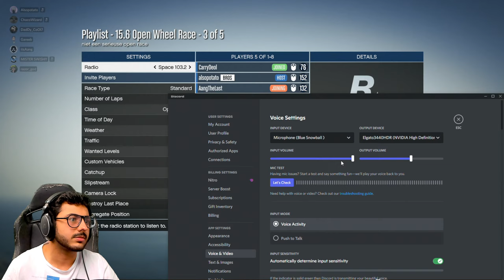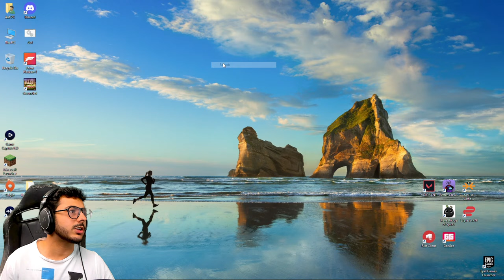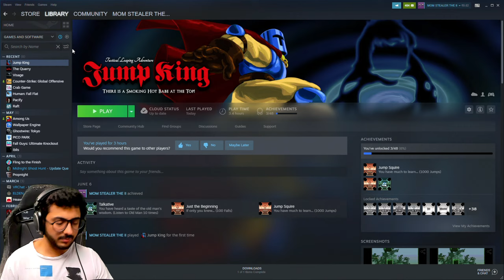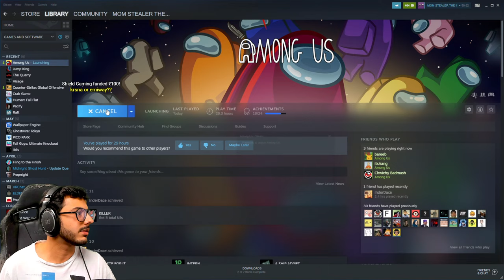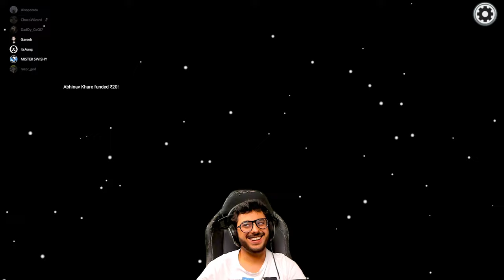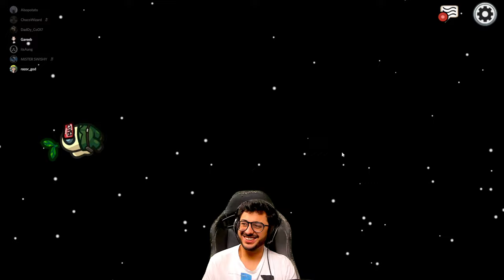NEW STALL OPENING - NO PROMOTION